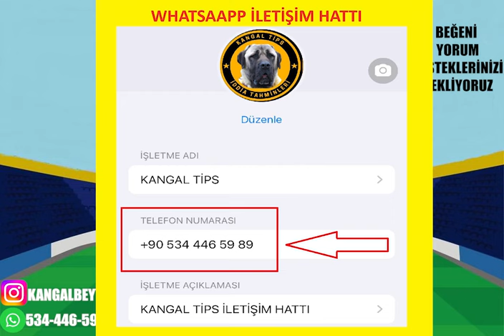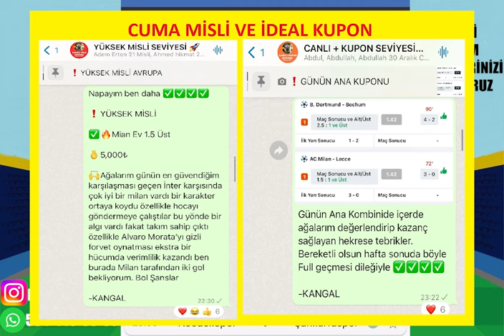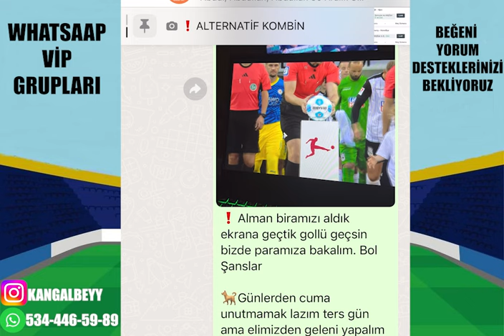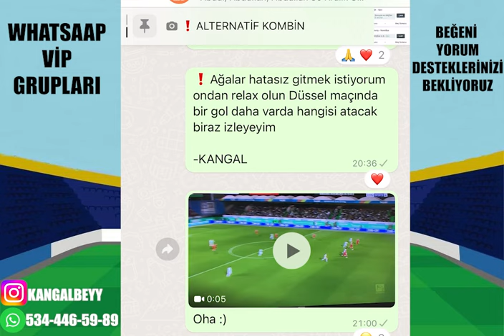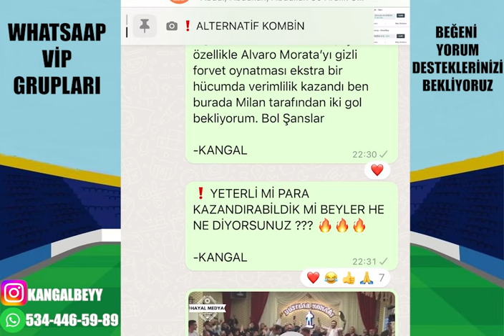GÜZEL KAZANÇLAR DEVAM ETSİN ! 30 EYLÜL 2024 PAZARTESİ İDDAA TAHMİNLERİ